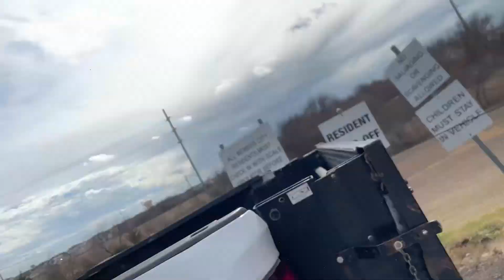Crack 15 Before and After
Crack 15 in Richardson the day I bought it and the day I rented it out.  What a difference!